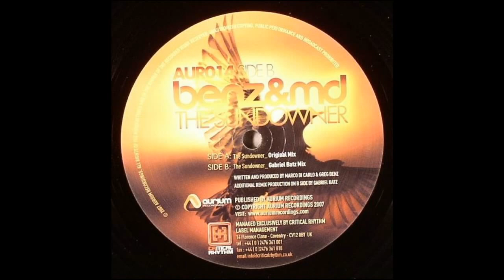Benz & MD ‎– The Sundowner (Gabriel Batz Mix)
Benz & MD ‎– The Sundowner

Label: Aurium Recordings ‎– Aur 014
Format: Vinyl, 12"
Country:  US
Released: 20 Feb 2007
Genre: Electronic
Style: Progressive House, Progressive Trance